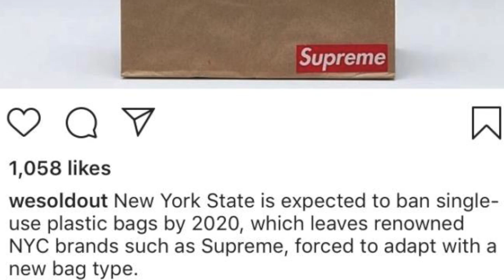New York BANNED These Supreme Bags...(RIP)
RIP SUPREME PLASTIC BAGS 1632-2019 WE WILL MISS U

In todays video I do a very dumb news update about the developing story of New York banning all plastic bags including the Supreme plastic dust bags! Let me know how you feel about this and if you think this will have any impact for reselling the supreme plastic bags! Just wanted to do a fun video for the folks today, hope you all enjoyed!

2. DM proof of subscription to @seattleselect or @8oone
3. I will reply in 24-48 hours with a discord link to join my cook group!